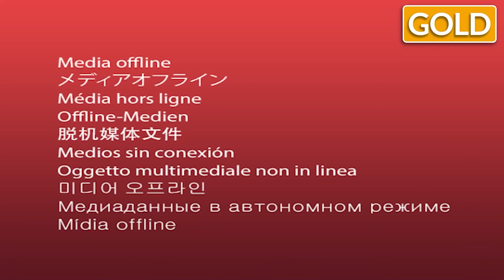Minecraft Manhunt, But HUNTERS DYING Gives ME POSITIVE Potion Effects!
In this video I used a Datapack that gives me permanent effects every time I kill a Hunter.

This is not Minecraft Manhunt, But Kills Upgrade You or Minecraft Manhunt, But Tilling increases my Everything